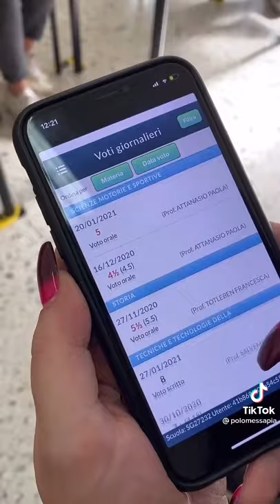Quando nn vai mai a scuola